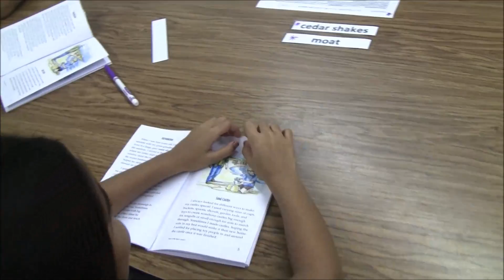Guided Reading Video